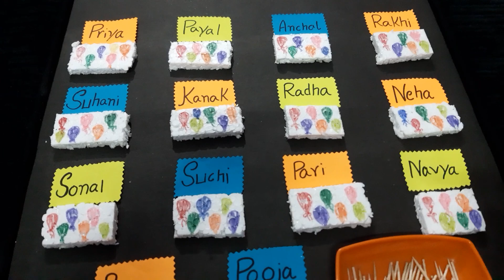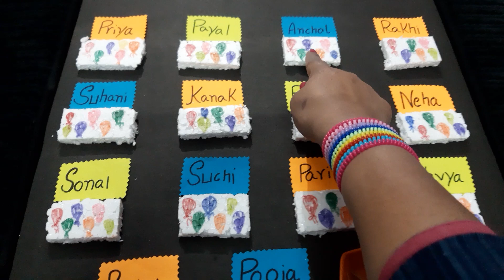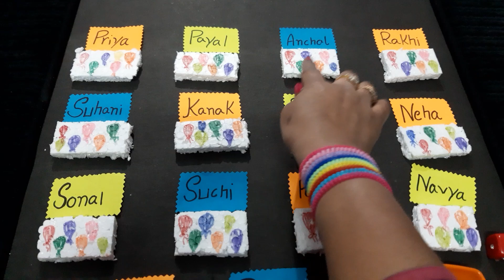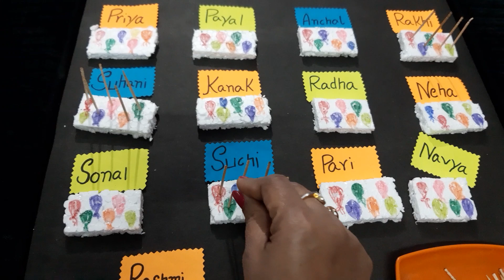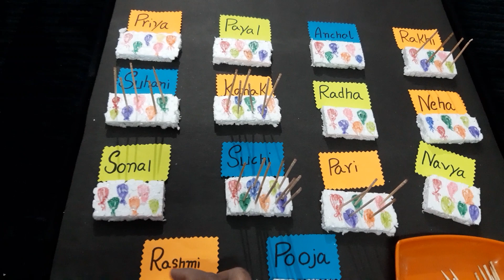Holi party Kitty game /🎈balloon's🎈 masti/ one minute Kitty game/ group game masti/ Double winner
Friends enjoy full masti game holi party